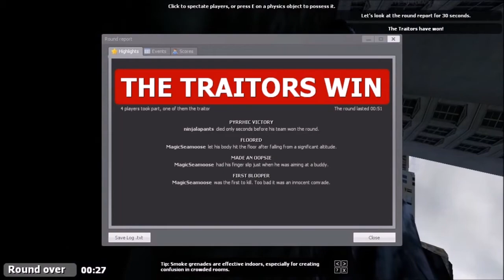Garry's Mod TTT: LET ME OUT!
As we venture you see people do stuff lol